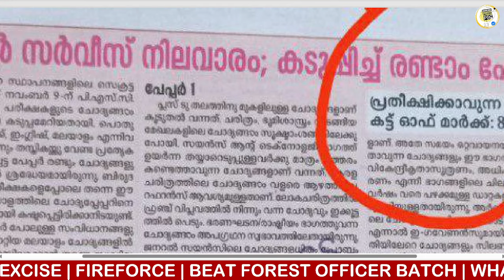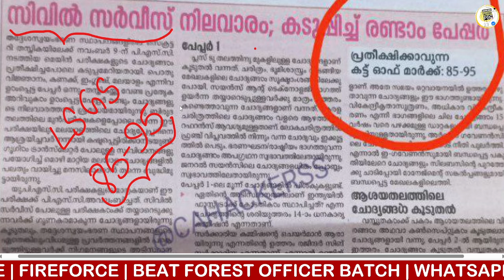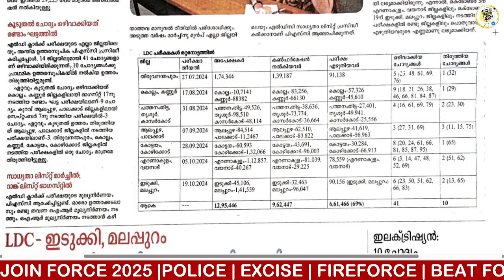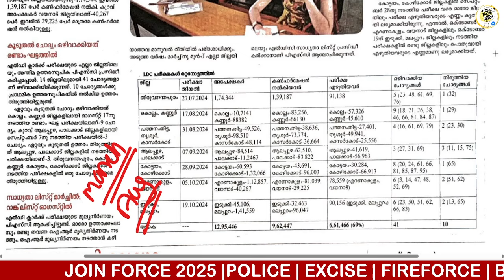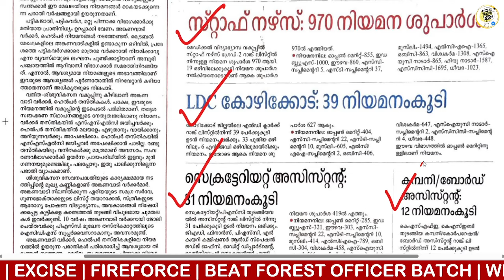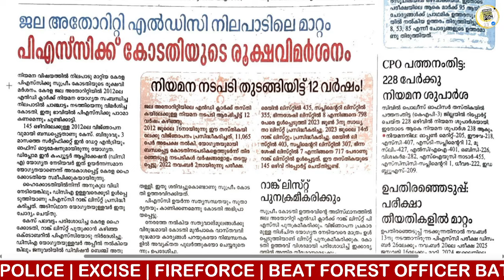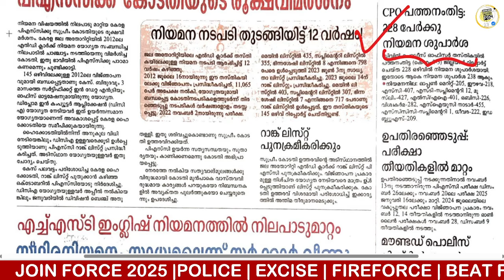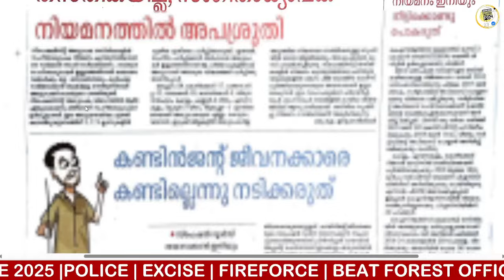🚨LSGS CUTOFF ? KERALA PSC LATEST UPDATES | KNOWLEDGE FACTORY PSC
📢JOIN FORCE 2025 ₹999
(police + excise + fireforce + beat forest officer )
📢CPO/WCPO 2025 ₹600
📢FIREMAN,FIREWOMEN 2025 ₹300
📢EXCISE 2025 ₹300
📢BEAT FOREST PFFICER 2025 ₹300
📢SUB INSPECTOR ബാച്ച്——— ₹799
📢LDC,LGS ബാച്ച്——— ₹200

LGS 2024
2024 LGS
LGS EXAM 2024
2024 LGS EXAM
SUB INSPECTOR MAINS
SI MAINS
SI SPECIAL TOPICS
current affairs today kerala psc
kerala psc Idc current affairs
how to study current affairs for psc malayalam
current affairs kerala psc 2023
current affairs today karnataka
degree prelims current affairs
current affairs 2024malayalam
psc previous current affairs questions
CPO CURRENT AFFAIRS
SI SPECIAL TOPICS
CPO SPECIAL TOPICS
WCPO SPECIAL TOPICS

INDIAN CONSTITUTION
CPO 2024
WCPO 2024
OFFICE ATTENDAENT
LDC 2024
LDC 2023
LGS 2024
LGS 2023
LDC SYLLABUS
LGS SYLLABUS
LGS MAINS
LDC MAINS